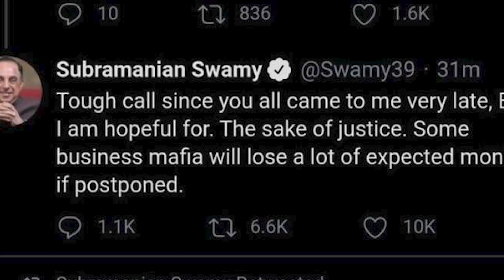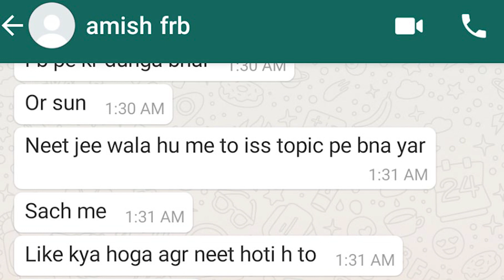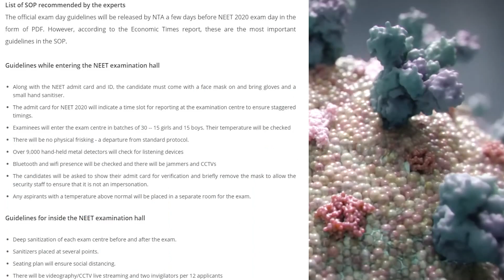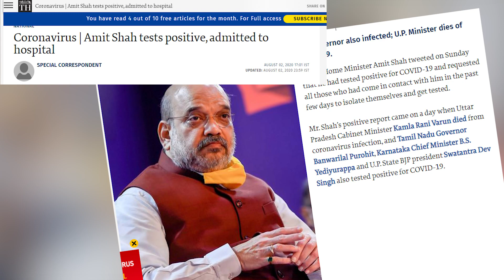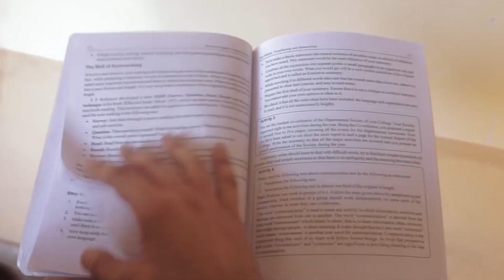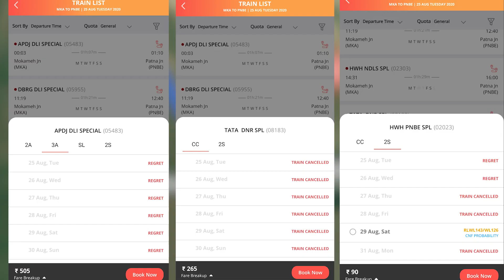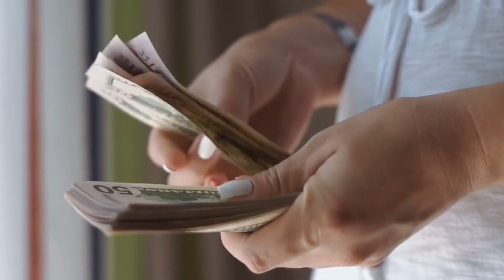क्या होगा अगर JEE-NEET के EXAM हुए तो | UGC Guidelines ?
This Question Carries Out with Some Complex Theories which Will Shock Your Mind with Some Phenomenal Answers Like Everytime We Used to Think What Happen IF JEE - NEET के Exam हुए तो, What will happen if Exam Happened, How Exam Should Done in Pandemic, Exam कैसे होने चाहिए.